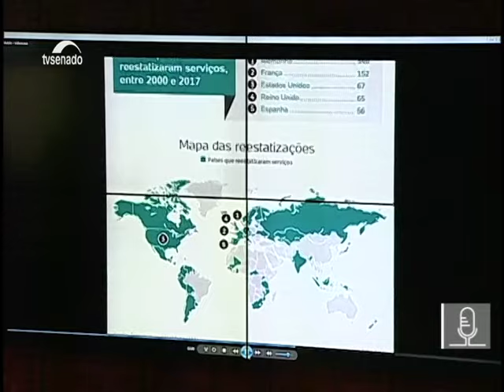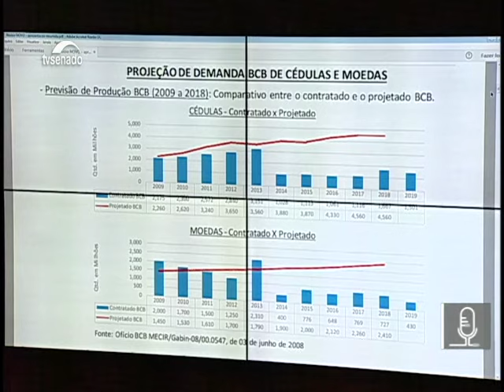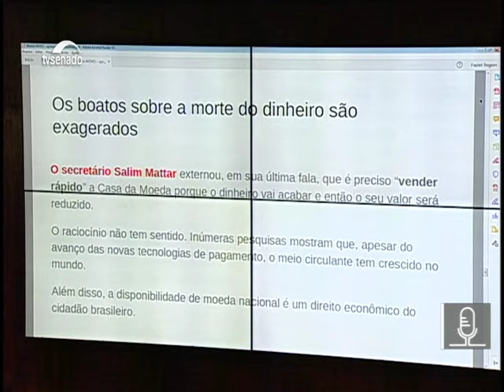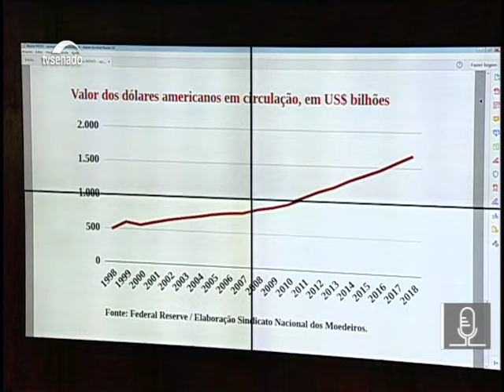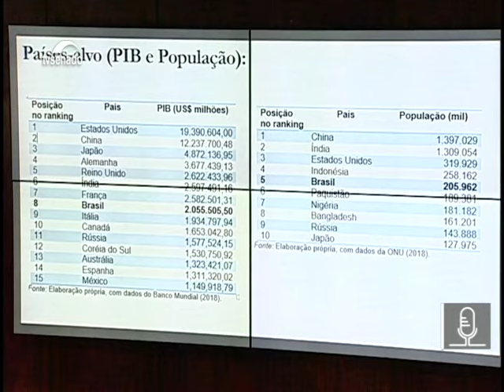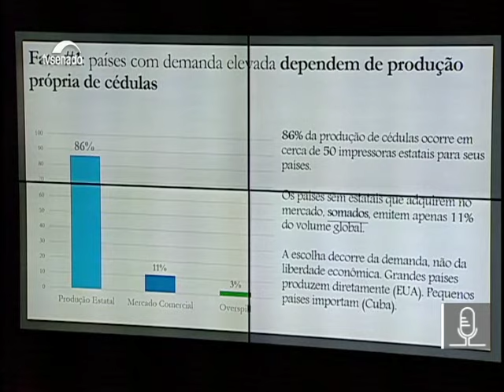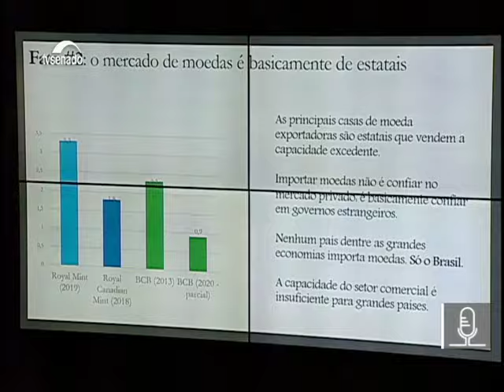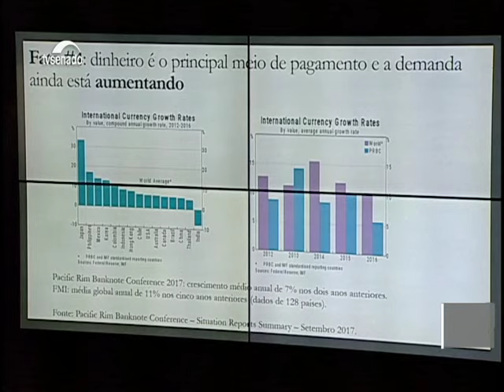19/02/2020 - MP 902/2019 - Debate sobre mudanças na Casa da Moeda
Senadores e deputados se reúnem para debater com convidados a MP 902/2019. A medida provisória acaba com a exclusividade da Casa da Moeda na fabricação de papel-moeda, de moeda metálica e de cadernetas de passaporte, de impressão de selos postais e fiscais federais e de controle fiscal sobre a fabricação de cigarros. Estão convidados representantes dos moedeiros e da área de numismática.